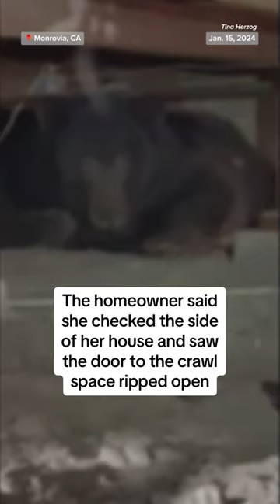Bear breaks into basement of California home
A bear broke into the basement of a California home.